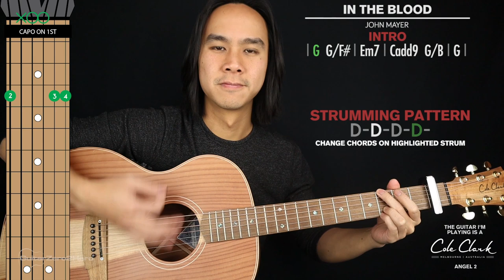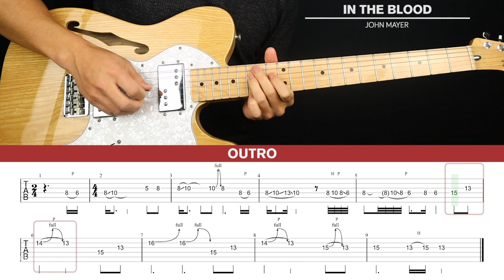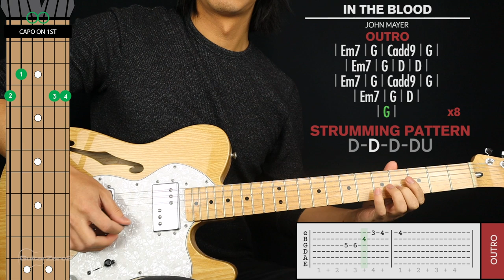In The Blood Guitar Cover John Mayer 🎸|Tabs + Chords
Welcome to this John Mayer In The Blood Guitar Cover! Play along and see how you go.

If you want to learn how to play this song with step-by-step easy instructions then head over to the tutorial video

-Dave T